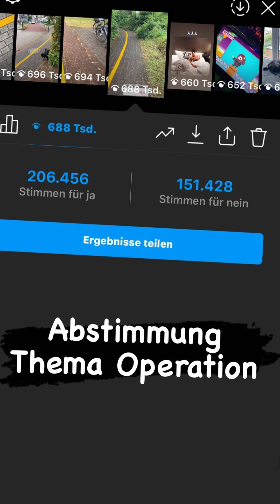Monte fährt Golfcart😂 MontanaBlack Instagram Story